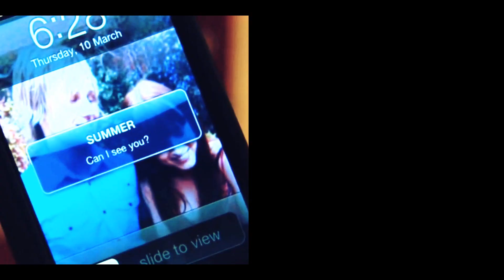Summer&Andrew | "We called it off again last night..."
As soon as I heard this song I was like "THIS IS A SUMDREW SONG!" so I've been working on this ever since. I honestly believe there's no endgame for them anymore.

- This couple was the reason I started to vid as you'll see by my first video. I've kind of strayed from vidding them though as I've fallen out of love with Neighbours so I'm really happy with this video!